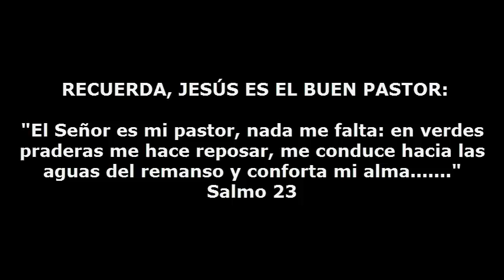ACTO DE CONTRICION